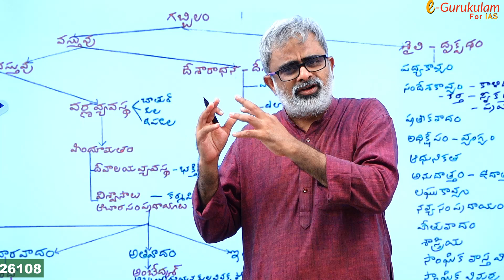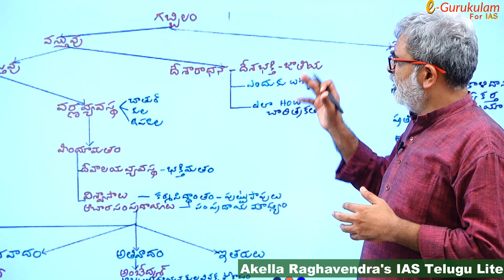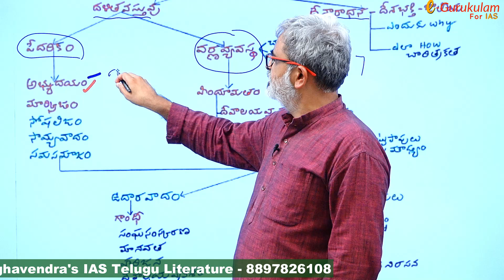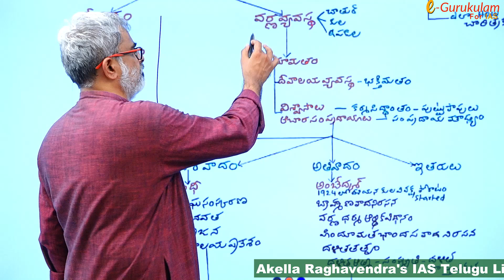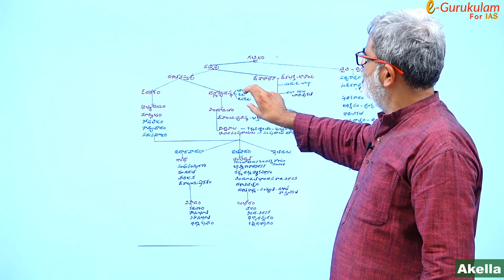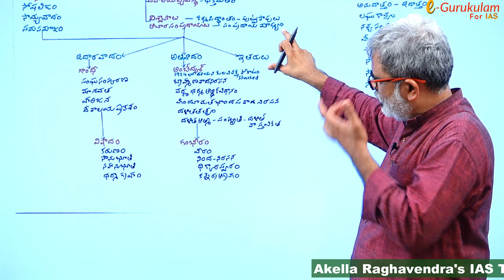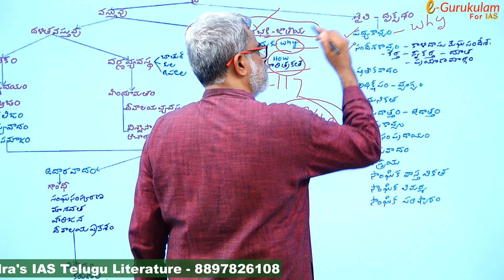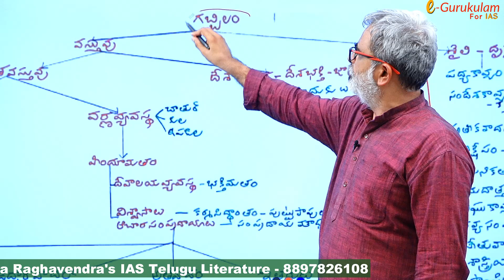Most Important Technique for IAS | Akella Raghavendra | Orientation class - 12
Akella Raghavendra's e-Gurukulam for IAS is a guidance-providing platform for cracking the Civil Services Examination.
e-Gurukulam provides guidance and mentorship program for General Studies and exclusively teaches Telugu Literature Optional by Akella Raghavendra Garu.